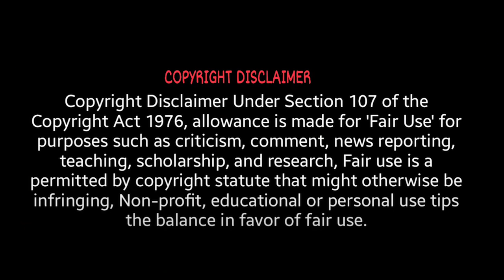SAVING PRIVATE RYAN (1998) - FIRST TIME WATCHING! - movie reaction!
Alonso
Andy Hafler
B4tteryguy
Bonius
CapricanToaster
Elzar
Grendel
Jack The Narrator
Joshua
Kogs
Knightharbinger
Luke
Mikeeb
Nickolas
Rwall